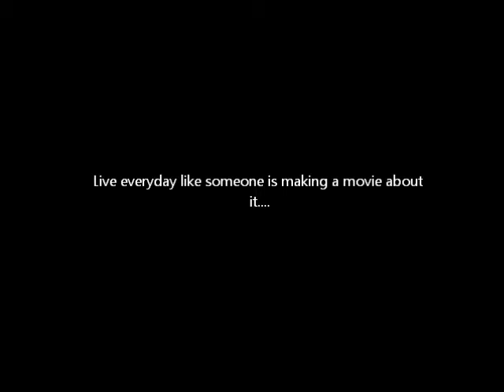(Mumford and Sons - The Cave) New Experiences/An Adventure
"We will never know what's out there until we go out and find it..."

A fun video about my adventure into the southern hemisphere